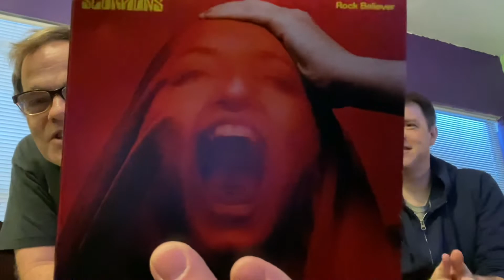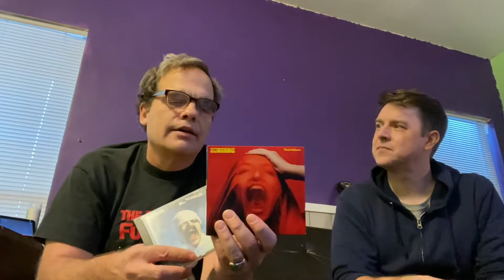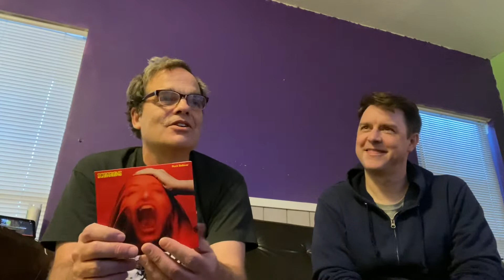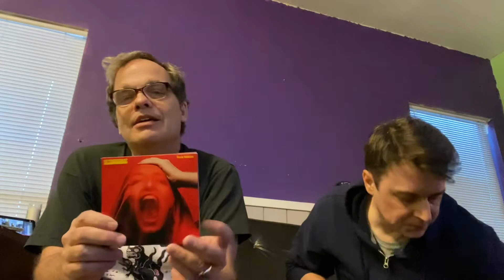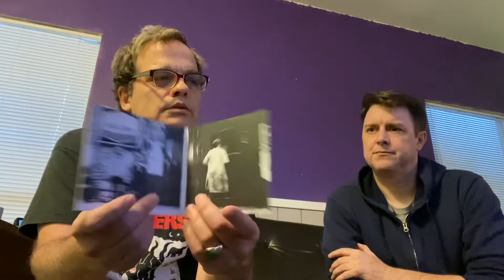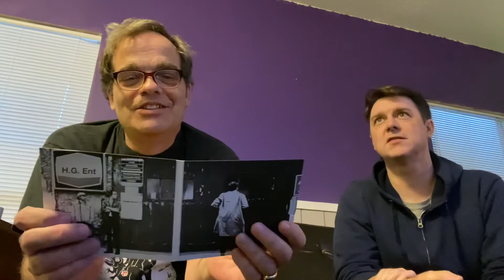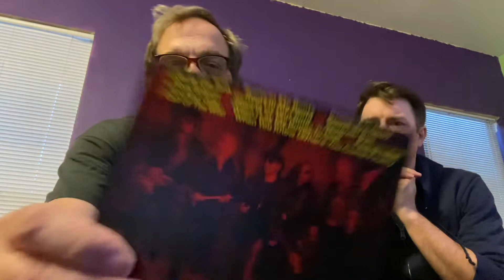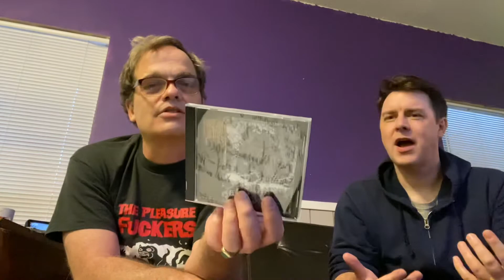Toby and Sean discuss new releases by Scorpions, Yard Act and Malignant Altar